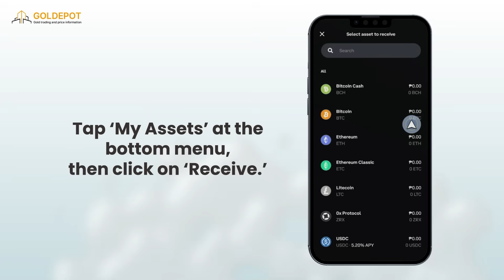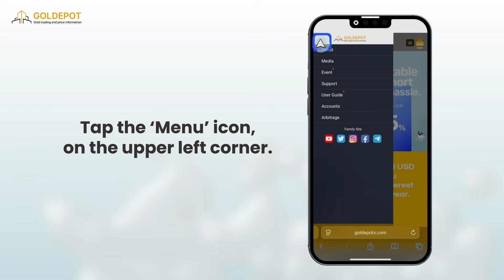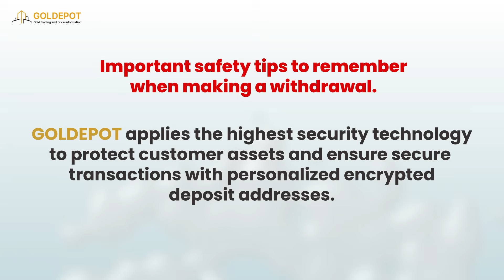[Goldepot] Step-by-Step Guide: Withdrawing to the Coinbase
We’ll walk you through the Goldepot withdrawal process using Coinbase — clearly and completely, from start to finish.
This video is a beginner-friendly guide designed for anyone withdrawing funds from Gold Depot for the first time.
We break down each step you need to know to make your withdrawal safely and without mistakes.

How to Find Your USDT (ERC20) Wallet Address in Coinbase?

Register Your Wallet Address on the Goldepot Website.

Double-Check Network Type: ERC20 Only.

Submit a Withdrawal Request (Minimum $100).

What to Watch Out for: Safety Tips and Common Mistakes.

Even if you’ve never withdrawn from Goldepot before, you’ll be able to follow along and complete the process with confidence.